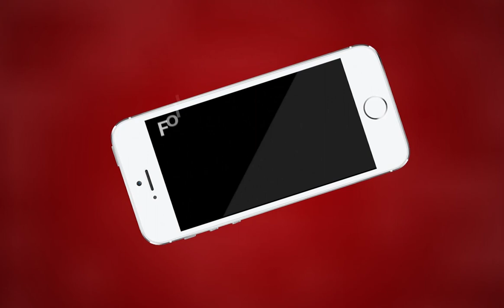चलिए अहिंसा परमो धर्म-महावीर जयंती पर अजमेर | MTTV INDIA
चलिए अहिंसा परमो धर्म-महावीर जयंती पर अजमेर

अहिंसा: अहिंसा परमो धर्म - महावीर जयंती जैन धर्म में यह सबसे बड़े पर्व में से एक है। इस त्योहार को महावीर जयंती के साथ साथ महावीर जन्म कल्याणक नाम से भी जानते है. महावीर को वीर, अतिवीर और स​न्मती के नाम से भी जाना जाता है. वे महावीर स्वामी ही थे, जिनके कारण ही 23वें तीर्थंकर पार्श्वनाथ द्वारा प्रतिपादित सिद्धान्तों ने एक विशाल धर्म ‘जैन धर्म’ का रूप धारण किया.